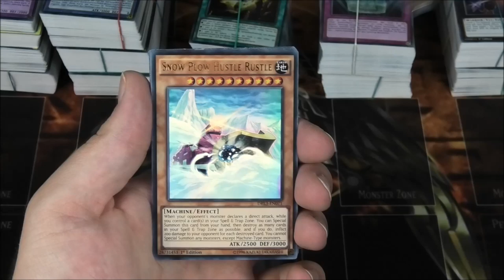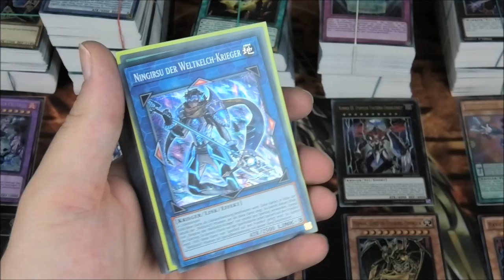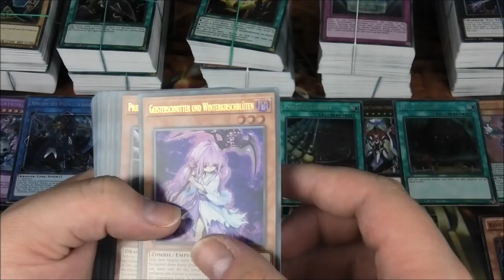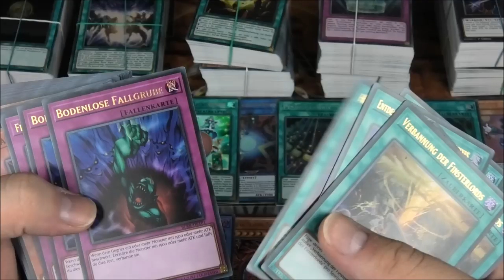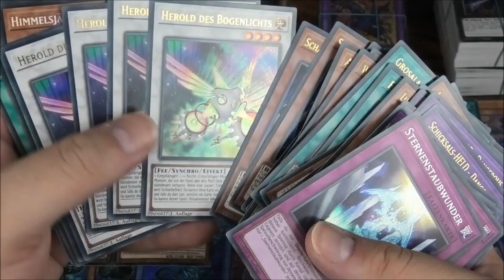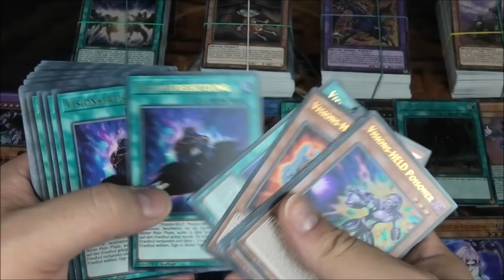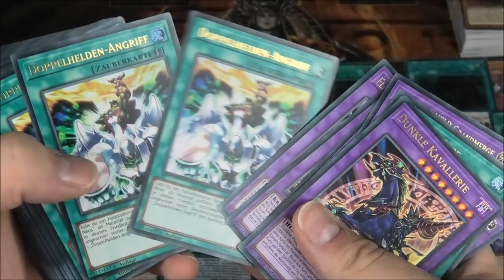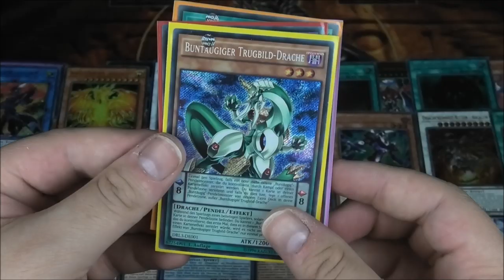Spendensammlung von R3alistic Ygo | Yu-Gi-Oh Megaopening | House of Cards